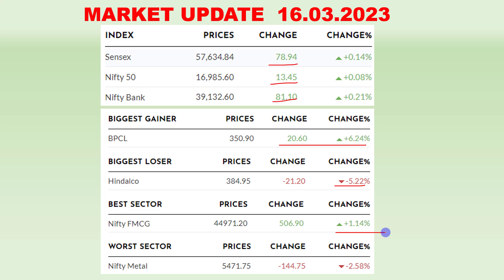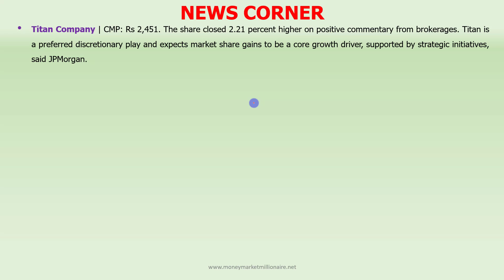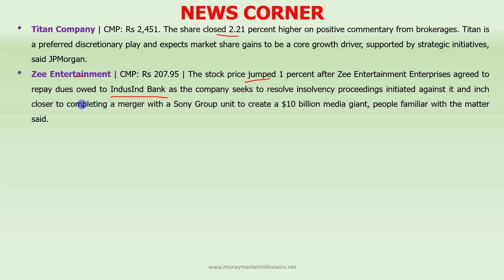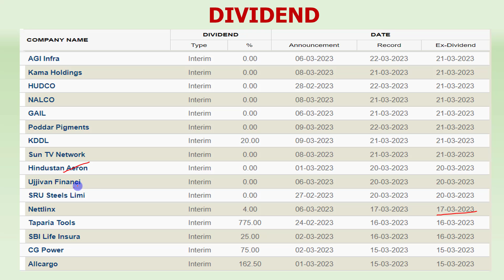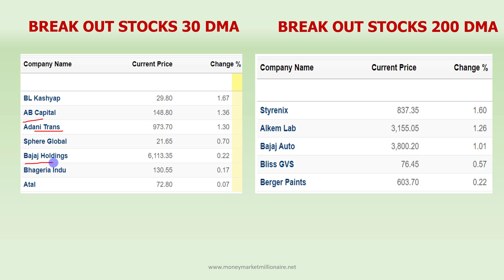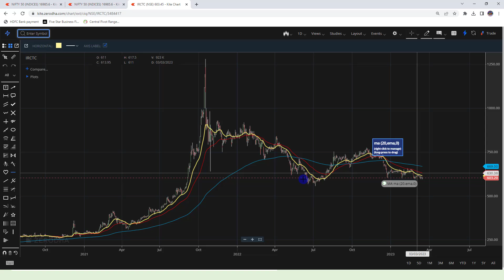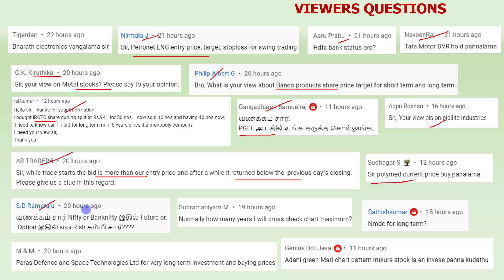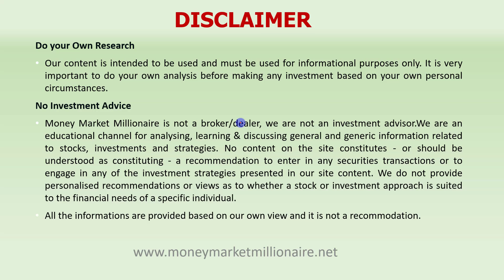17.03.2023 Share Market Update| Stock Analysis, Results, Dividends and Important Data |MMM|TAMIL